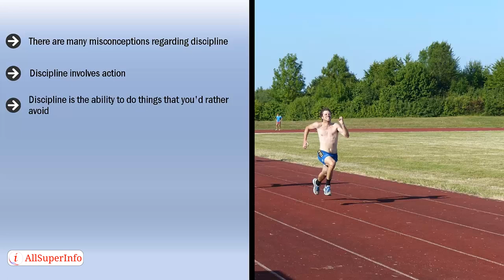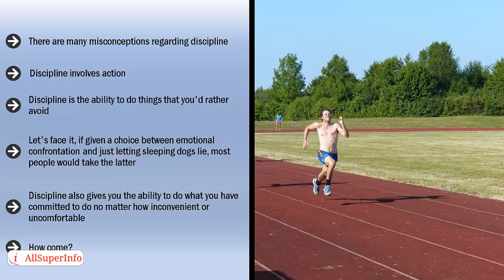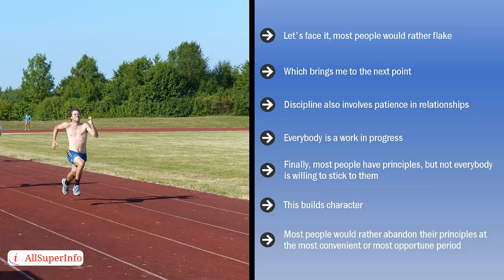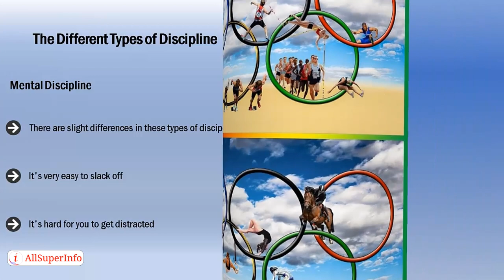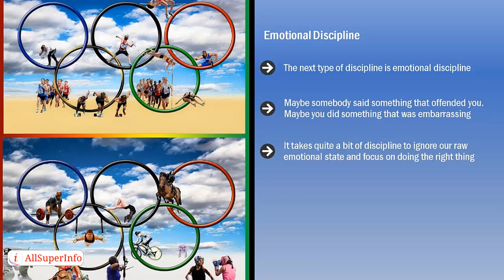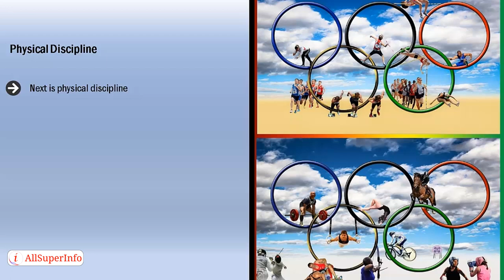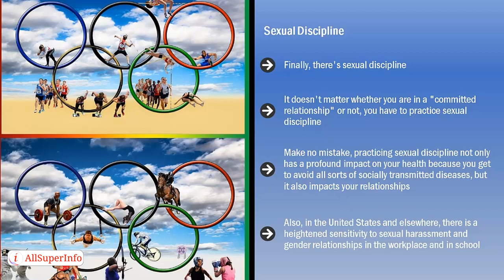01 Discipline is Something YOU DO